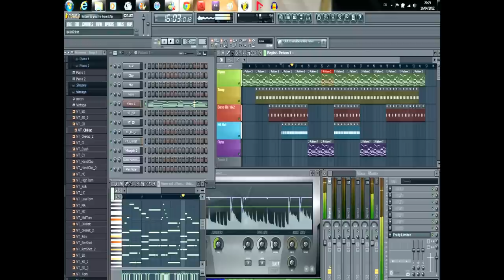Listen To Your Heart Rap Instrumentale with Fl studio // Saidkila Production // 2012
Remake Listen To Your Heart . Rap Hip Hop Beat / 2012